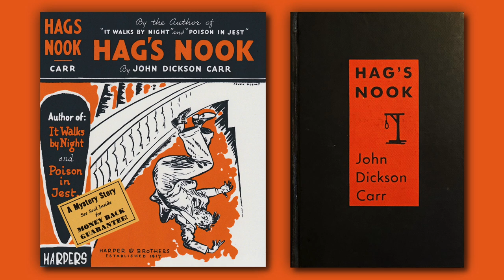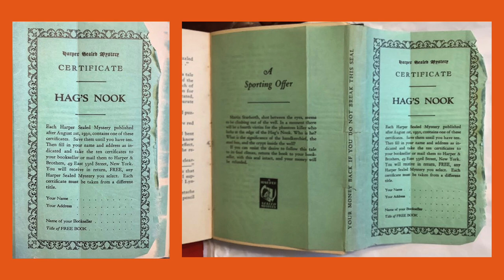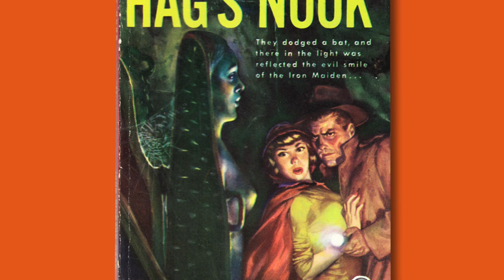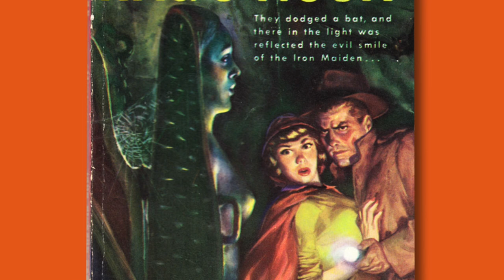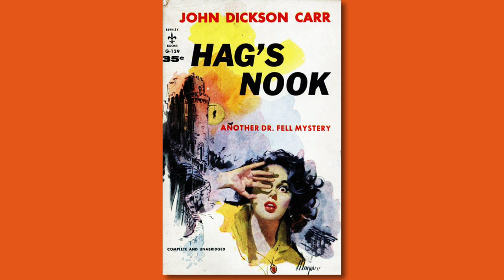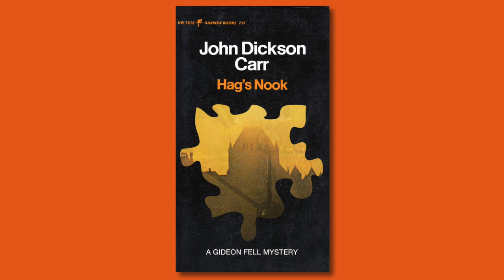The Art of Detection of the first Dr. Gideon Fell mystery, "Hag's Nook" by John Dickson Carr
A March Mystery Madness offering, investigating the story in and behind John Dickson Carr's "Hag's Nook" and its cover art over the last 90 years.

This is the ninth year of March Mystery Madness, an annual BookTube event co-created by @lizziefayelovesbooks and @TowelTroi:

ILLUSTRATORS AND DESIGNERS DISCUSSED
• Frank Dobias
• Rafaello Busoni
• Robert Stanley
• Ruth Belew
• Robert Maguire
• Milton Glaser
• Push Pin Studios
• One + One Studio
• Roger Roth
• Abigail Salvesen

jscottphillips503 (at) gmail